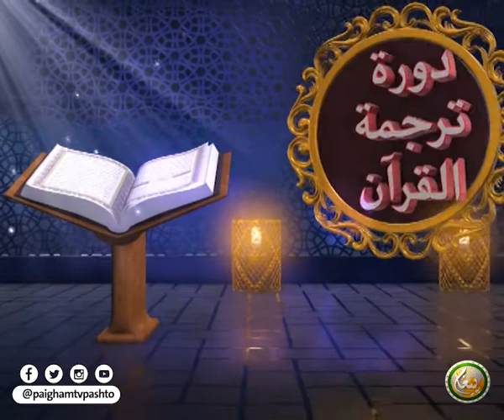​​​| EP 48 | دورۃ ترجمۃ القرآن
Dora Tarjamatul Quran || دورۃ ترجمۃ القرآن

( 48) برخه

مقرر  : مولانا محمد اسماعیل

ــــــــــــــــــــــ
زمونږ ويب پاڼه || ⇘
ــــــــــــــــــــــ
زمونږ د فېسبوک پاڼه || ⇘
ـــــــــــــــــــــ
زمونږ د یوټیوب چېنل || ⇘
ــــــــــــــــــــ
زمونږ ټویټر || ⇘
ـــــــــــــــــــ
زمونږ انسټاګرام || ⇘
ـــــــــــــــــــ
زمونږ د ټيلګرام ګروپ || ⇘
ـــــــــــــــــــ
زمونږ واټس اپ || ⇘